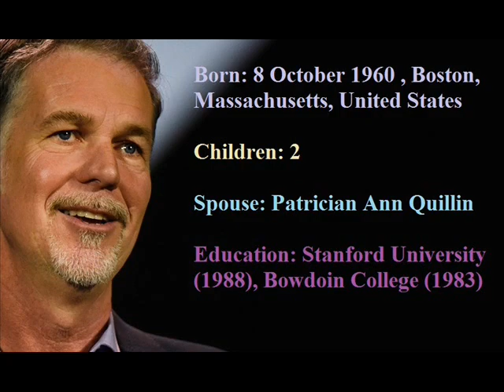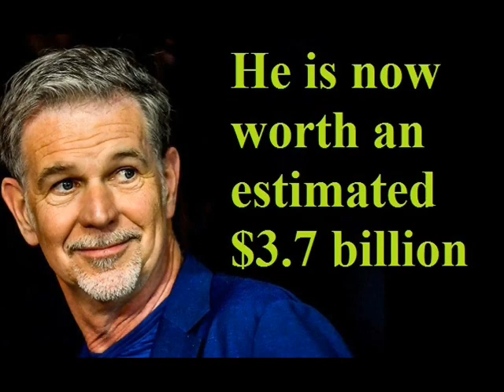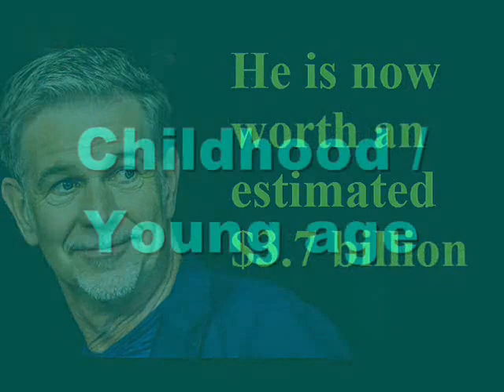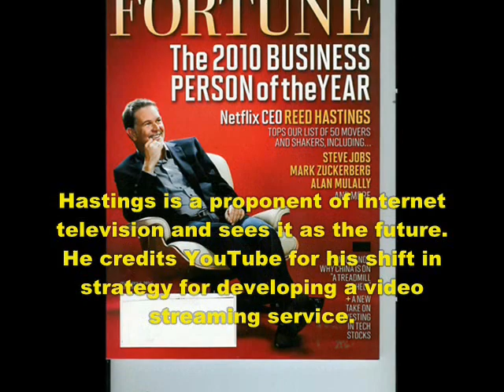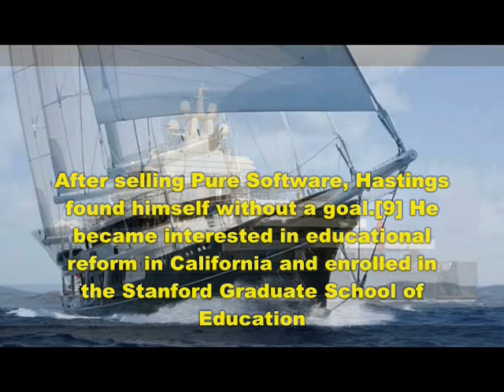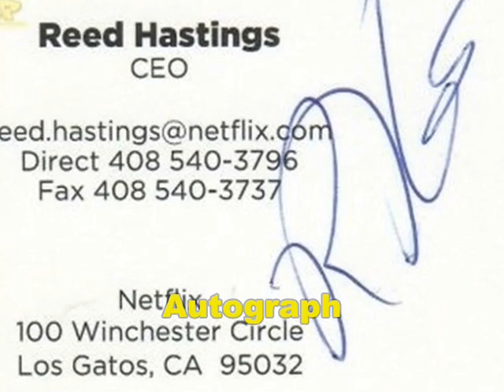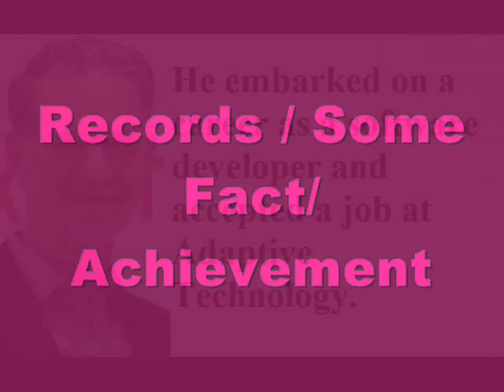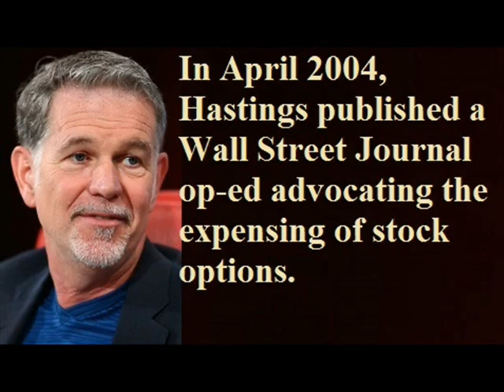Reed Hastings ( Netflix Owner )- Lifestyle | Net worth | story | jet | Family | Bio | Information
Video shows Lifestyle net worth biography information family dating girlfriend/boyfriend house car information and facts of
netflix owner Reed Hastings

Voice given by The best channel members/staff/employee